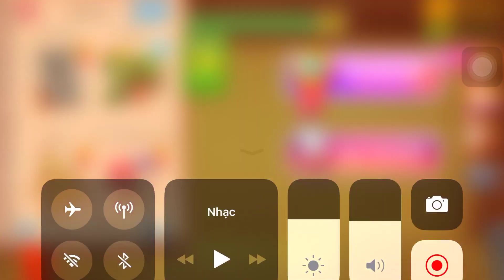Laughing Gas Vs The Buddy | Kick The Buddy